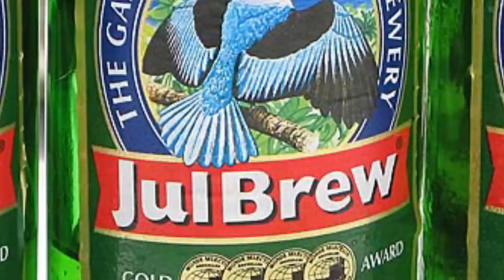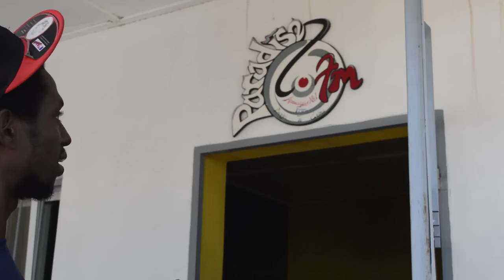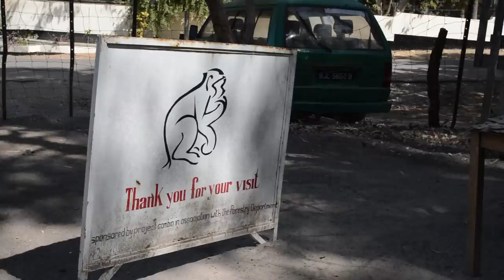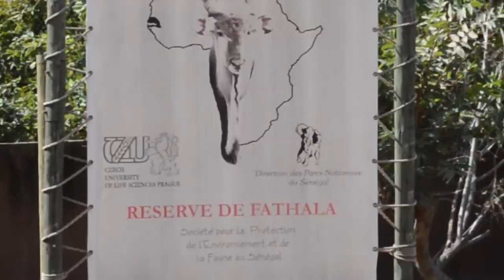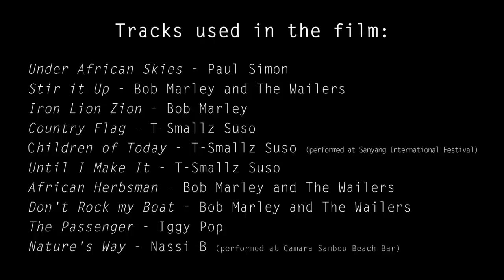The Gambia - Trip to The Smiling Coast of Africa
Gambia is being chosen more often as a holiday destination due to its great weather and fantastic nature. This film is portraying what we did while visiting the Gambia for the first time. We where there for only a week but during that time we've managed to visit some cool places but more importantly meet a bunch of beautiful people.